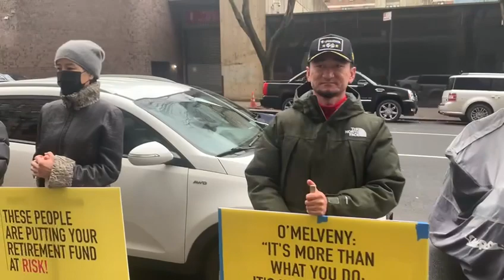我斗，谁人拦。我战，敌心寒。灭共，街上站，揪出，单伟建。世界，太黑暗。共党，罪恶源。唤醒，解危难。救赎，使命担。寒梅，迎风绽。抗议，志更坚。纽约磐石农场和平抗议